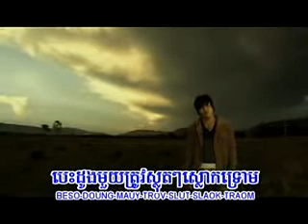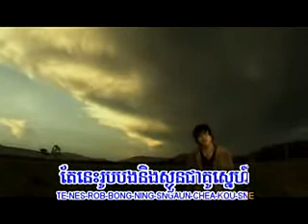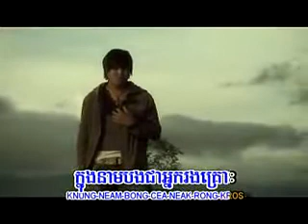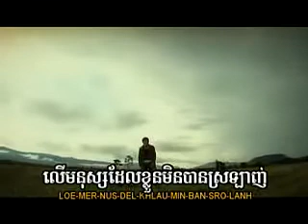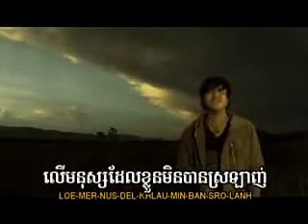Kom brer peak srolanh lir monus del min srolanh - Ann Visal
join use for khmer student community and entertainment